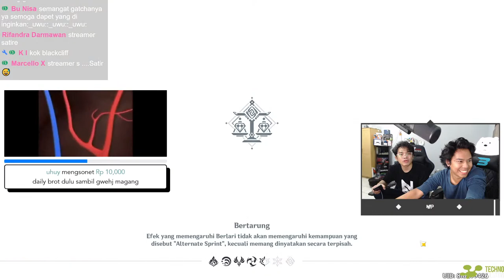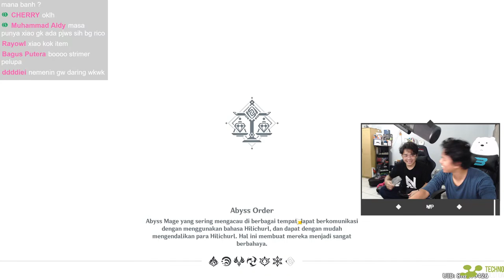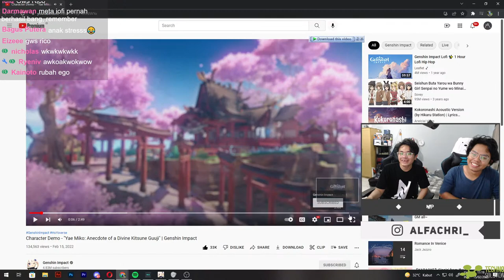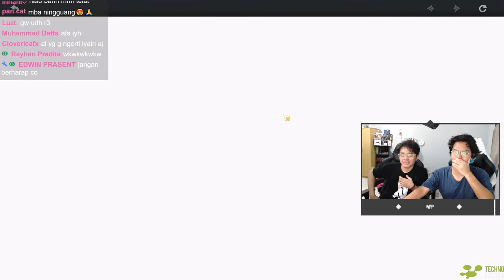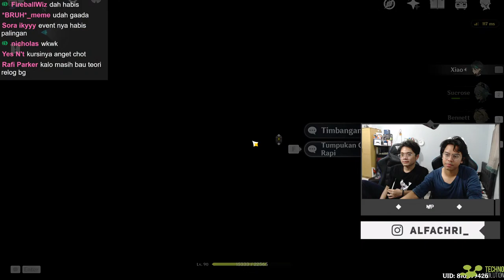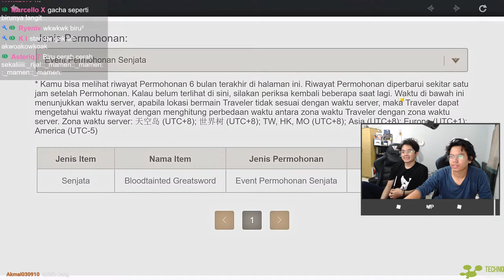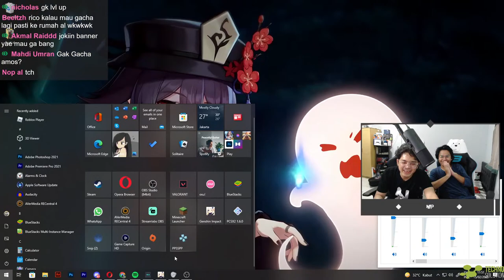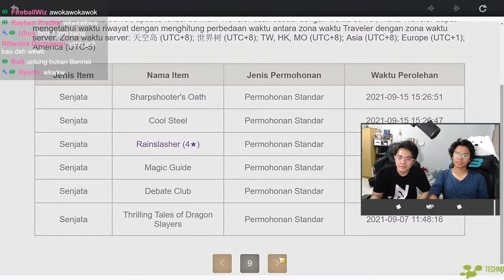kata rico tangan gw hoki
Spek pc:
Asus ROG STRIX B550-F Gaming (MotherBoard)
VIPER PATRIOT 3600Mhz (RAM 16GB 2x8GB)
ASUS TUF GAMING RTX 3070 OC 8GB GDDR6 (VGA)
WDC 2TB SATA3 (HDD)
PATRIOT P300 512GB (SSD)
Seasonic Focus Gold GX-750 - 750W Full Modular - 80+ Gold Certified (PSU)
Noctua NH-D15S CH.BK Chromax Black (air cooler)